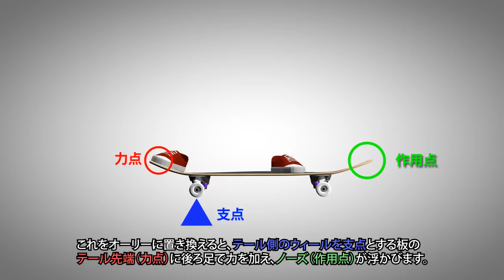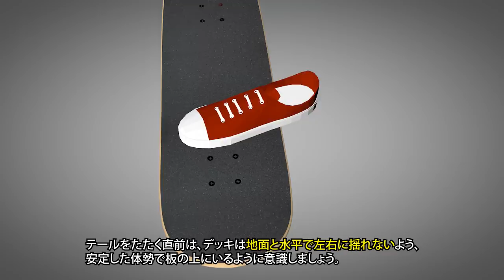OLLIE (オーリー／ジャンプ) [スケボー HOWTO #1.0]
【動画解説】
スケボー（スケートボード）のほぼ全ての技の基礎となるトリック、スケボーに一緒にジャンプする「オーリー」のやり方（ハウツー）です。

webで更に詳しく解説しています。

-事前に習得！-
こちらを参考にしてください。

次に習得！

【youtubeチャンネル　NOLLIE SKATEBOARDING JP】
スケートボードのトリックHOWTO、スタートガイドなどを、分かりやすいアングルから詳しく解説していくスケボー専門チャンネルです。皆様からのご質問やトリックHOWTOのリクエストなど、を常に受け付けているので、お気軽にお尋ねください。

【WEBサイト NOLLIE SKATEBOARDING】
トリックHOWTOやギアの選び方などを紹介するスケートボード専門サイトです。動画中で紹介出来なかった細かい解説をご覧いただけます。